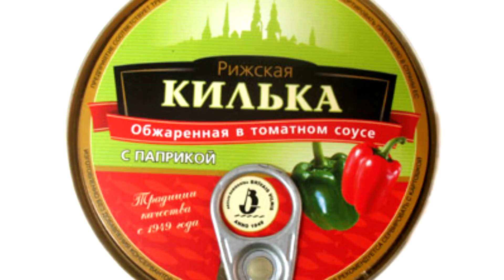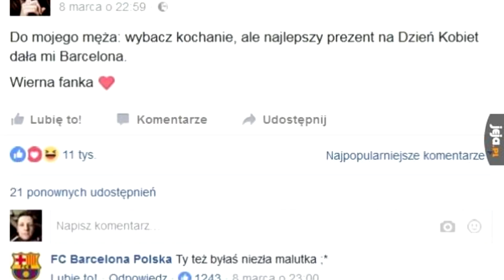10 Najseksowniejszych zawodów dla facetów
Niejeden mężczyzna zastanawia się nad wyborem odpowiedniej ścieżki zawodowej. Niektóre profesje są ciekawe i rozwijające. Są też takie, które szczególnie podobają się kobietom.
w dzisiejszym odcinku:
10 najseksowniejszych zawodów dla facetów

Moim celem jest przekazywanie istotnych informacji na temat konkretnej kategorii zawodów wraz z osobistymi refleksjami i komentarzami poprzez mój osobisty opis oraz wartości edukacyjne.

🔸 WYKORZYSTANA MUZYKA W FILMIE - BIBLIOTEKA YOUTUBE